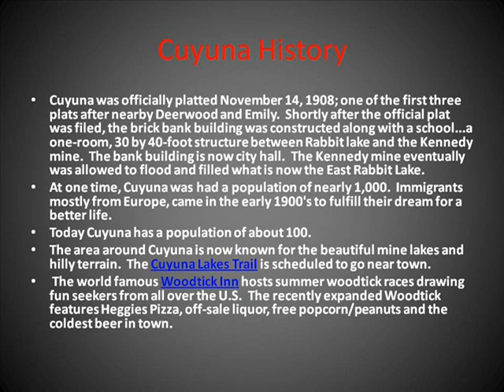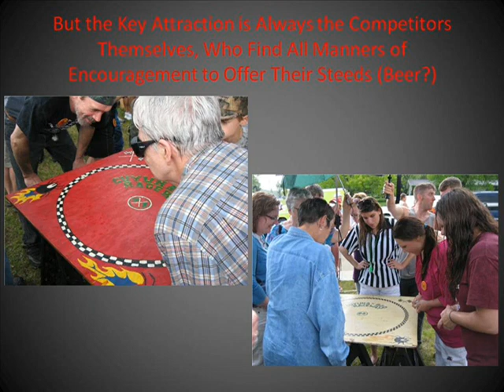2009 Cuyuna Woodtick Races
The official world championship woodtick races in Cuyuna Minnesota are documented in this short series of slides.